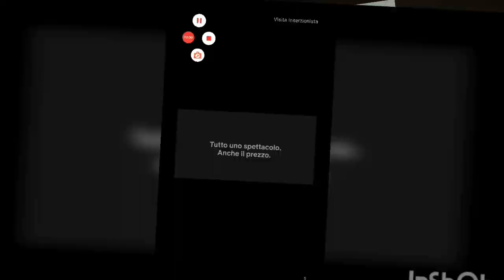MEU JEITO MAIKO DE SER / FAZ A DICA DA GG LINDA DA CERTO KKK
Comento sobre o vídeo da gordinha linda que deu conselho para o Maiko , mais ela deu uma receita com bicarbonato é limao.
Dizendo que as pessoas tinha que tomar por 1 mês, está prática pode trazer problemas sérios para o estômago é todo organismo.